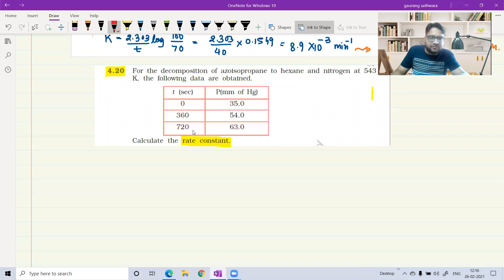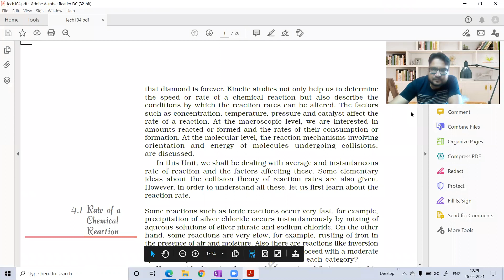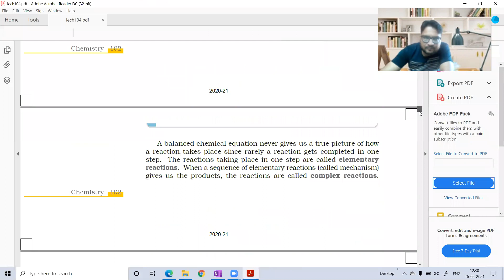12th em ll ch 4 ll lec 13 ll chemical kinetics